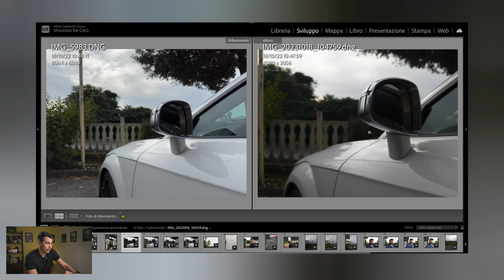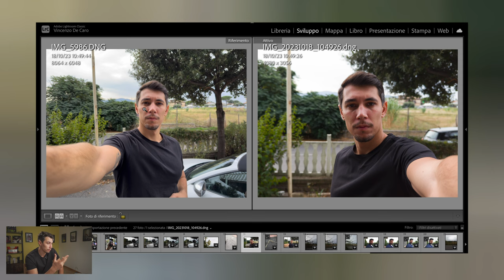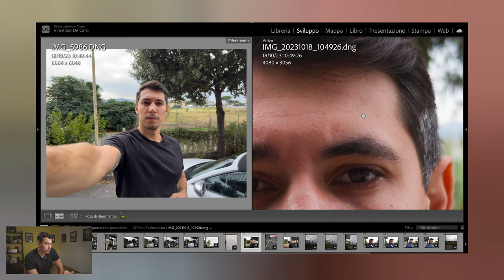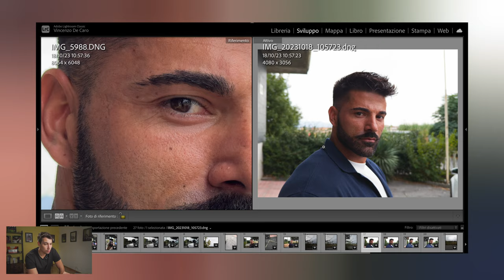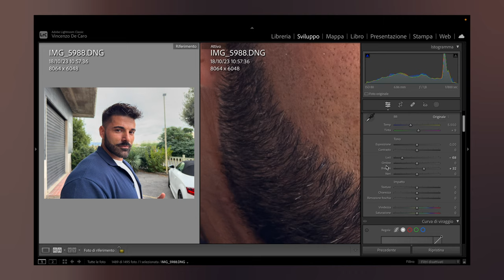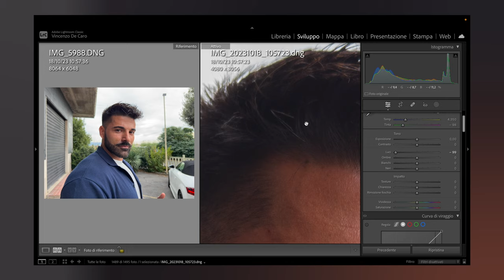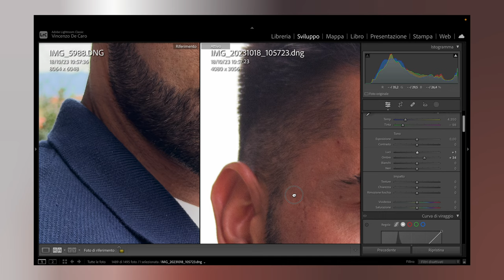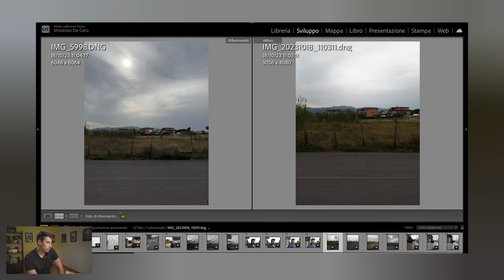Nubia Z50S Pro - ANALISI FILE RAW SU LIGHTROOM e VS Iphone 14 Pro